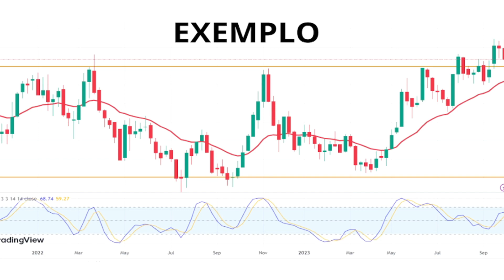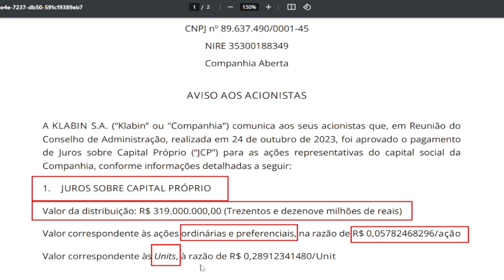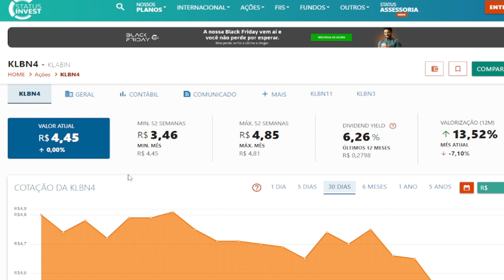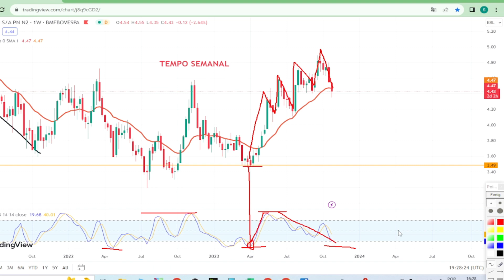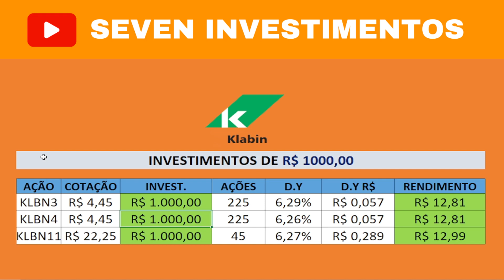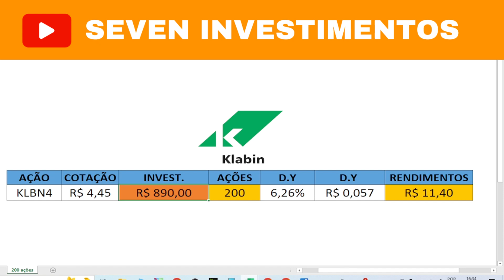KLABIN, KLBN3, KLBN4, KLBN11 - PAGAMENTO DE DIVIDENDOS - SIMULAÇÃO COM R$ 1000,00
LIVROS QUE EU INDICO:
Faça Fortuna com ações
PAI RICO PAI POBRE
DO MIL AO MILHÃO
Como organizar sua vida financeira
Os segredos da mente milionária
O Homem mais rico da Babilônia

EQUIPAMENTOS:
MacBook Air M1
Ugreen USB-C
Mouse com fio USB M90 Logitech
Teclado com fio USB K120 Logitech
Iphone 11 (128GB)
Microfone de lapela Boya By-M1
Tripé de iluminação YS-302 Greika
Led ULANZY VL49 RGB
Webcam HD C922 Pro Logitech